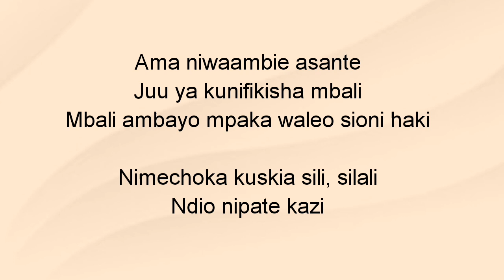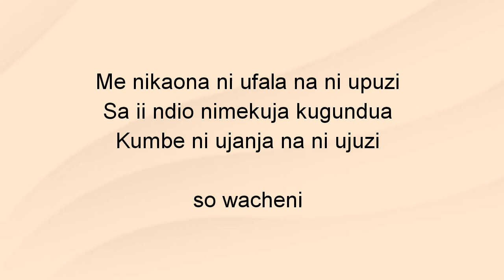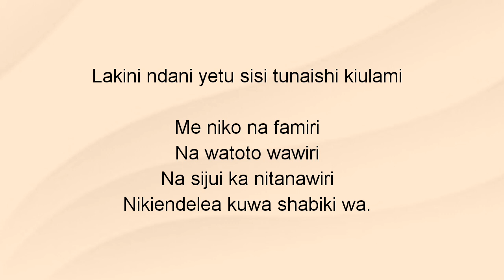AFTER KING KAKA WAJINGA NYINYI WATCH THIS ITILAFU BY COLONEL -[OFFICIAL LYRICS VIDEO]